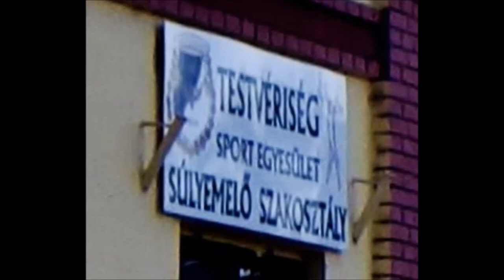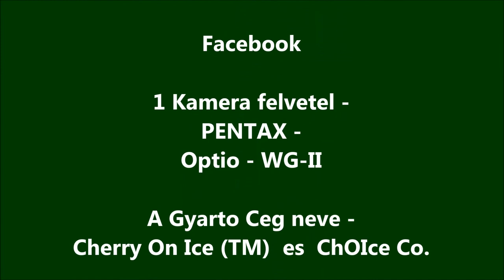3 Sulyemelo Talalkaja 50 Ev utan